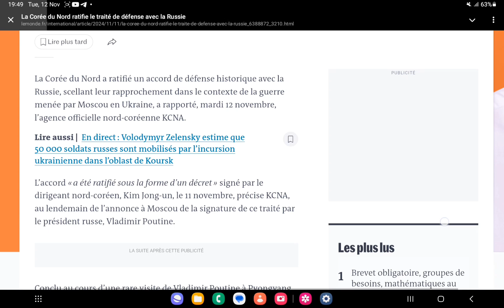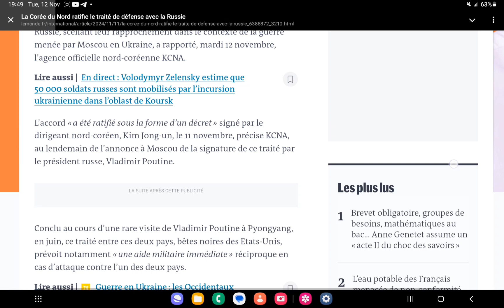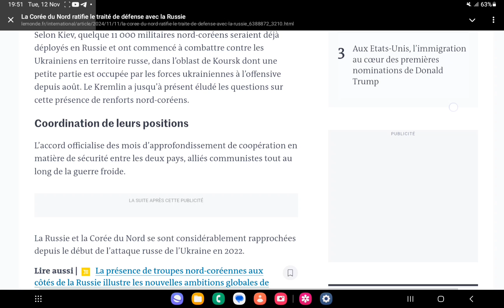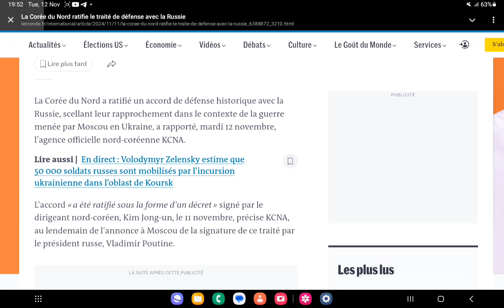សន្ធិសញ្ញារុស្សីកូរ៉េខាងជើងស្តីពីការការពារគ្នា Traité de défense _ La Russie et La Corée du Nord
កូនសិស្ស❤️! ចង់ក្លាយជាអ្នកពូកែនិយាយ ត្រូវផ្តើមចេញពីអ្នកពូកែស្តាប់ជាមុន! សន្ធិសញ្ញាទ្វេភាគីរវាងរុស្សីនិងកូរ៉េខាងជើងស្តីពីការការពារគ្នាទៅវិញទៅមក!
Le Traité de défense mutuel entre La Russie et La Corée du Nord!
Le traité été ratifié le 11 novembre 2024.